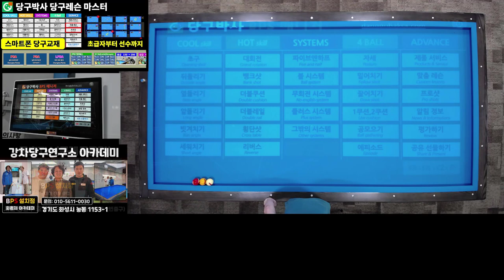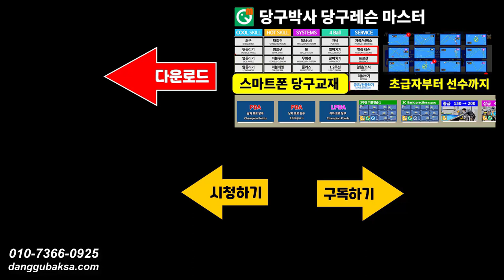쿠션에 붙은 공의 옆돌리기 2가지 해법 - PBA당구레슨(모리유스케)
PBA결승전에서 모리유스케 선수가 실수한 옆돌리기 배치를 당구박사의 스마트폰앱에 수록하고 해법을 설명해 드립니다. 페이지에서 보기